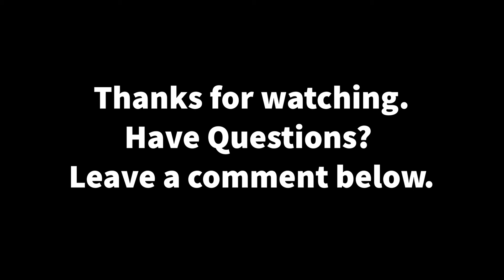Contingencies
What do you need to know about contingencies? Watch the video to find out.